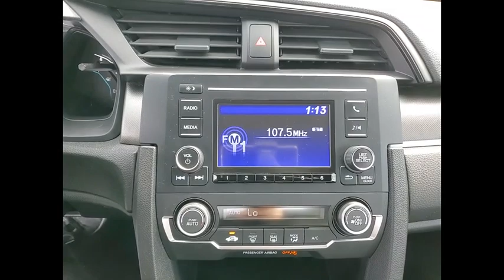2019 Honda Civic Sedan St Charles IL S10235A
2019 Honda Civic Sedan LX

2019 Honda Civic LX FWDHondaTrue Certified Details:* 182 Point Inspection* Warranty Deductible: $0* Powertrain Limited Warranty: 84 Month/100,000 Mile (whichever comes first) from original in-service date* Limited Warranty: 12 Month/12,000 Mile (whichever comes first) after new car warranty expires or from certified purchase date* Vehicle History* Vehicles purchased within New Vehicle Limited Warranty period: extends New Vehicle Limited Warranty to 4 years*/48,000 miles*. Honda Care Motor Club Partner for 1 year/12,000 miles. Up to two complimentary oil changes within the first year of ownership. SiriusXM 90-Day Trial* Roadside Assistance* Transferable Warranty** KBB MARKET VALUE PRICING at McGrath Honda Of St.Charles. Shop/Buy with confidence! With our KBB Market Value Pricing, you'll find our competitive market-based price on every pre-driven vehicle upfront,... No games, No hassles, Just Real Prices!!